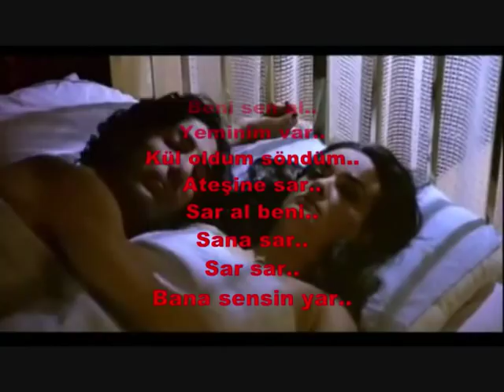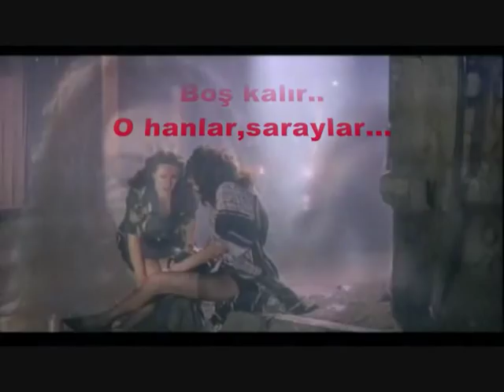AĞIR ROMAN-AĞLA SEVDAM.wmv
Ağır Roman, 1996 yapımı bir Türk filmidir. Dram türündeki filmin yönetmeni Mustafa Altıoklar, görüntü yönetmeni de Ertunç Şenkay'dır. Başrollerde Okan Bayülgen, Müjde Ar, Mustafa Uğurlu, Savaş Dinçel, Küçük İskender ve Burak Sergen oynamıştır.
Film Metin Kaçan'ın aynı adlı romanından uyarlanmıştır ve dönemin en çok ses getiren filmlerinden biri olmuştur. Konusu kısaca söyledir: Kolera Sokağı'nda ilginç olaylar yaşanmaktadır. Arap Sado (Burak Sergen), sokaktaki egemenliğini ailenin küçük oğlu Salih'e (Okan Bayülgen) bırakır. Ancak Salih bu görev için henüz hazır değildir. Metropolün arka sokaklarından birinde yaşanan bu karmaşada Salih, Tina'ya (Müjde Ar) aşık olur. Metin Kaçan'ın kitabı Ağır Roman 2003 yılında Almanca'ya çevrildi. Acdes Sud Yayınevi tarafından Fransızca'ya da çevrilen Ağır Roman 2010 yılında Fransa'da yayınlanacak...